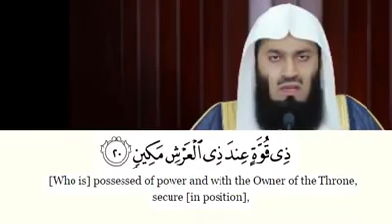Surah At Takwir Mufti Menk